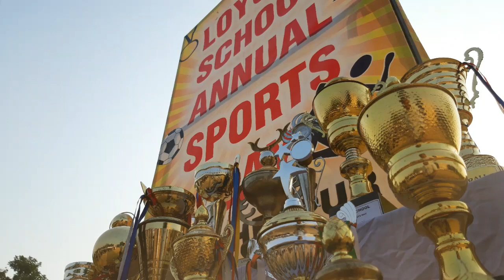Loyola | Sports Day 2018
Annual Sports Day of Loyola School for the year 2018.